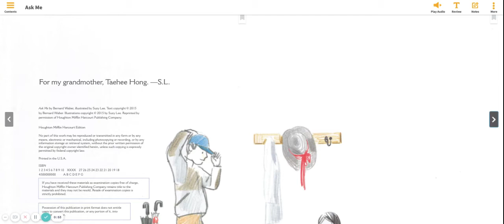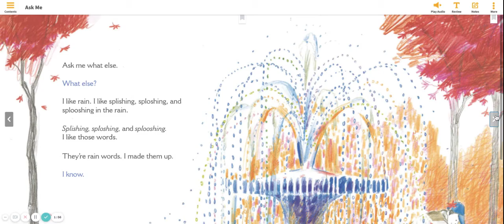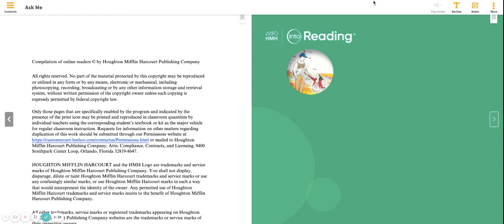Picture Walk- Ask Me by Bernard Waber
This video was created by Edmond Public Schools for use by Edmond students and families. It is based on or uses components of our purchased curriculum, Into Reading.